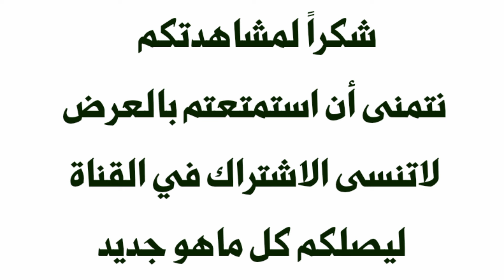قيامة الأرض | العرض الثاني| واقعة الطف وحرق الخيام 😞 أضخم عمل مسرحي في بابل - العراق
ستشاهدون في هذا الفيديو أضخم عمل مسرحي في الشرق الأوسط تحديداً في العراق ... تعاون مشترك بين إيران والعراق
لإنتاج مسرحية قيامة الأرض ..

من إنتاج المخرج سعيد اسماعيلي  كأنك ترى الاحداث أمامك ويروي لك قصة الخلق منذ بداية الحياة وكيف وسوس الشيطان إلى سيدنا آدم ..
وأيضاً قصة نبي الله نوح وقصة نبي الله ابراهيم وتحطيم الأصنام ...

فريق عمل نوادر العراق ينقل لكم بالصوت والصورة  في حلقة اليوم العمل المسرحي الاضخم  لواقعة الطف الاليمة الذي حدثت في كربلاء المقدسة  عندما نذكر كربلاء ومصائب الطف
يخطر في عقولنا المشهد المؤلم (عطش اطفال الحسين )
وحرق الخيام 😞 وسبي النساء ومقتل كافل زينب الإمام العباس (ع) ..

مسرحية قيامة الارض من إنتاج سعيد اسماعيلي  يروي احداث العراق المتسلسلة ويختتم ( المسرحية) بانتصارات العراق في الأحداث الأخيرة الذي حدثت عام ٢٠١٤

العمل مستمر والعرض دائم الى يوم ٥/٢٠ في بابل قرب مجسر نادر يومياً ساعة ٨:٠٠ م
الدخول للمسرح مجاناً بدون اي رسوم او اشتراك أو دخولية ..
عمل رائع جدا يستحق الدعم والاشادة والنشر  الهدف الأساسي من المسرحية  هو توعية المجتمع بما حدث  في سلسلة الحياة البشرية ...

قناة نوادر العراق متخصصة في إبراز الكثير من الأشياء النادرة في ثقافة وعادات الشعب العراقي وكذلك الطبيعة والحياة في

الريف العراقي الأصيل في الوسط، الجنوب والشمال.

تهتم قناة نوادر العراق بتعريف الناس في العراق وكافة أرجاء العالم بالمعالم التاريخية ، الأثرية والسياحية وكذلك الكثير من

 الحرف والصناعات اليدوية التي لازالت قيد التداول والإستعمال منذ العصور القديمة.

 تتناول القناة كذلك بعض الأمور التعليمية في شؤون التربية، تطوير الذات، الشخصية، تعلم مهارات جديدة والطريق الصحيحة

 لبناء المعرفة حتى تحقيق الاستقرار والنجاح وغيرها الكثير من الأمور العامة ستجدون هنا دليلكم الأفضل لبناء المعرفة في أي

 مجال ترغبون، نأخذكم باليد لبدء رحلة التعلم وحسب برنامج مريح حسب حاجة الفرد إذا كنت ممن يريد تطوير عادات إيجابية

 جديدة او التخلص من عادات سيئة هذه القناة لديها الوسائل المناسبة والفعالة لتحفيز الفرد ودفعه للعمل بجد على تغيير حياته

 نحو الأفضل حتى الوصول الى الأهداف المرجوة.

نحن نقدم المساعدة اللازمة لمن يرغب في زيادة الإنتاجية في الحياة العامة والعمل والطرق الأمثل لإدارة الوقت فقرات عديدة

 وبرامج متنوعة للتسليه الهادفة والبناء.

نثمن عاليا متابعتكم لنا.

تستطيع قناة نوادر العراق أن توفر خدمات سياحية متكاملة وآمنة لمن يرغب بزيارة أية مواقع في بغداد ومدن وسط وجنوب العراق.

ــــــــــــــــــــــــــــــــــــــــــــــــــــــــــــــ

ـــــــــــــــــــــــــــــــــــــــــــــــــــــــــ

شكرا لمتابعتكم لنا على:

 الفيسبوك

 الإنستجرام

 تويتر